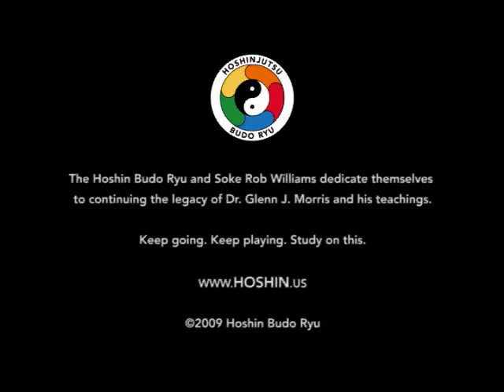Hoshin Hombu, June 2009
Rob-soke, Jared and Katon playing.